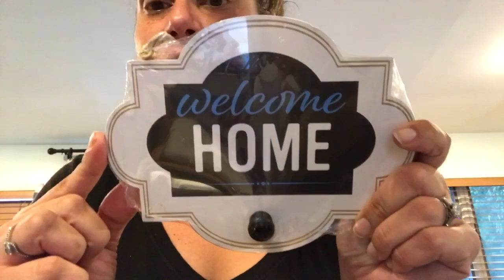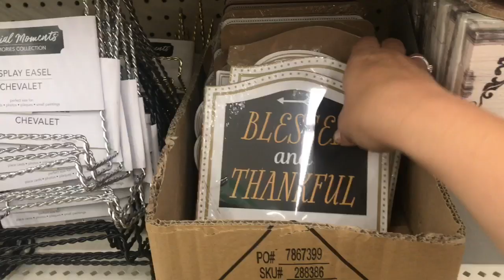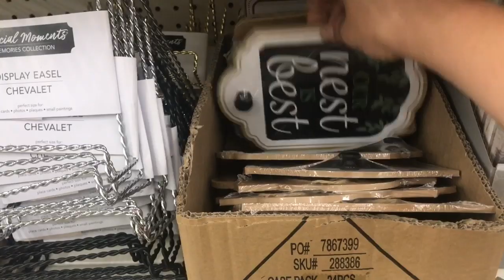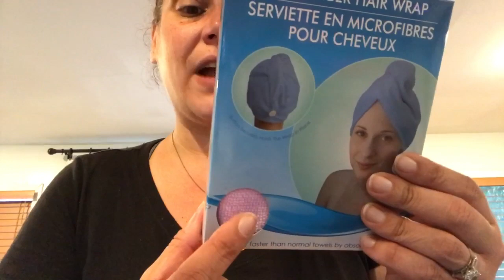7/18 🛍Dollar Tree Haul🤑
Some new items, new water, new hanger sign collections, etc
This video is not sponsored or endorsed and all opinions are solely my own.